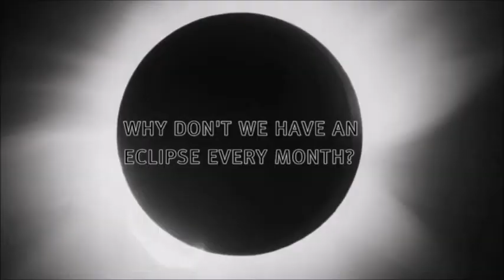Kenapa kita tidak mendapat gerhana matahari setiap bulan